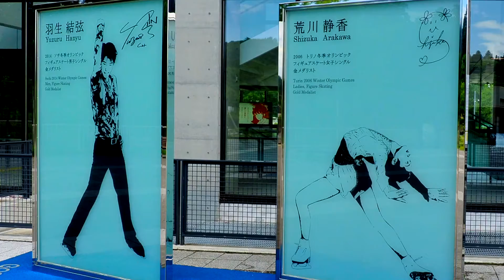片平写真倶楽部 7月例会